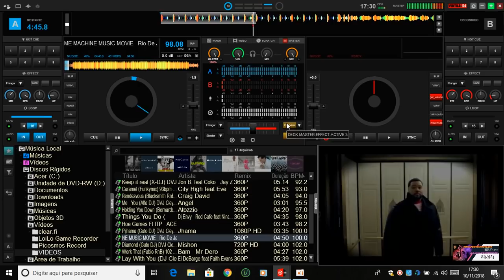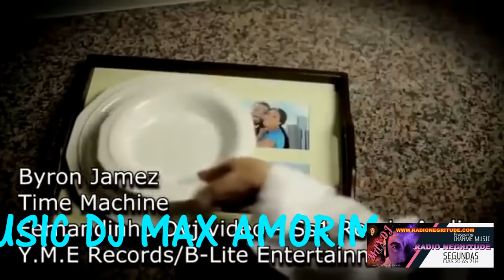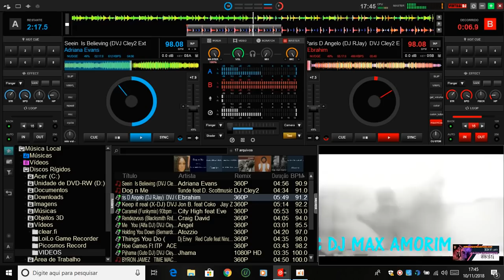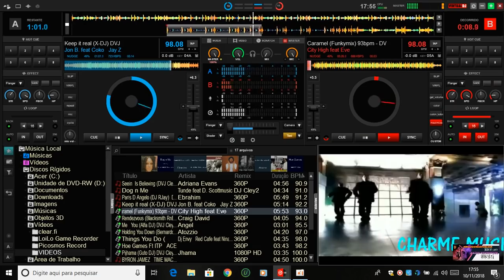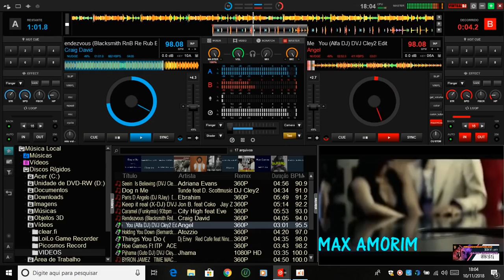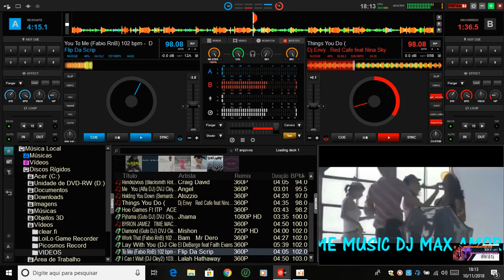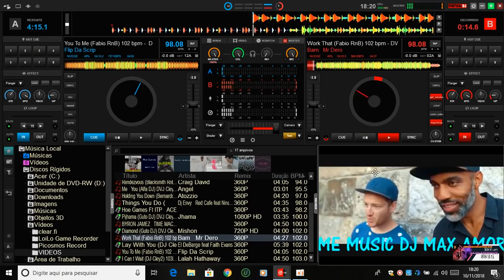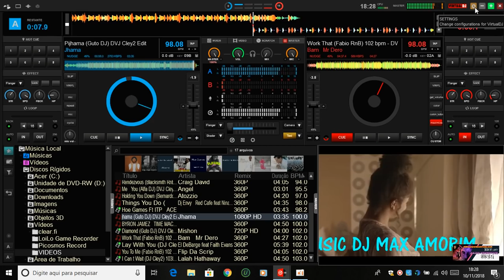VIDEO SET CHARME, DJ MAX AMORIM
blacksoulcharmebrasil.net
segundas e quartas...